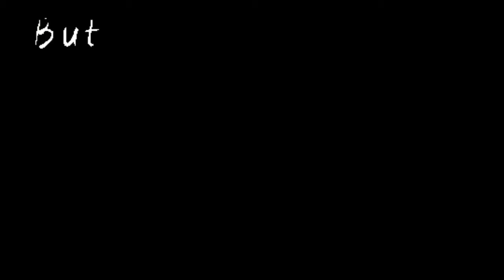Chicken Pakora original Recipe | چکن پکوڑا اصل ریسپی | Easy Recipe | By Akram`s Family vlog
A quick and simple Chicken Pakora Recipe that you will love. Chicken Pakora is a very famous dish in Pakistan.